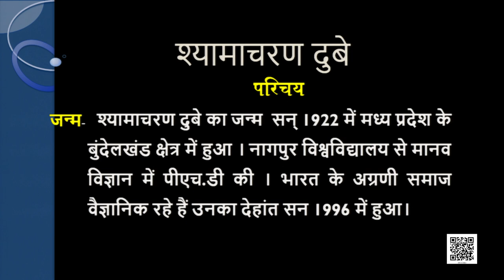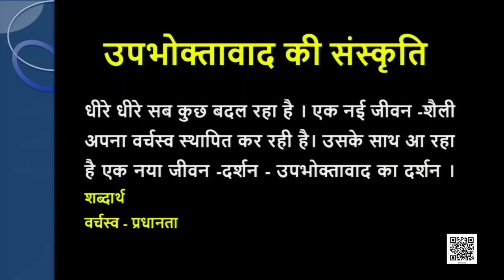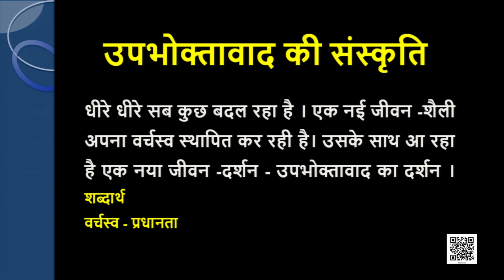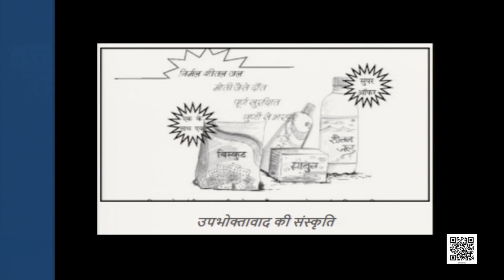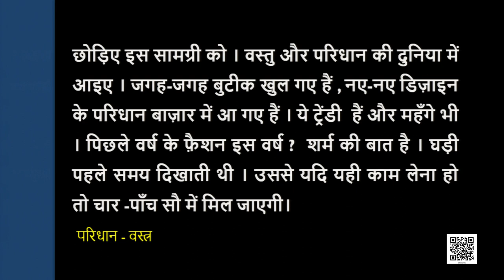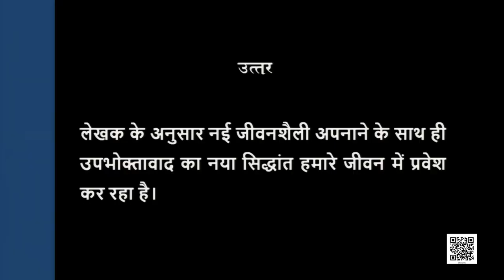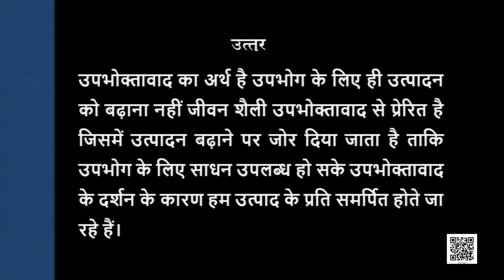Class 9 पाठ 3: उपभोक्तावाद की संस्कृति, भाग - 1